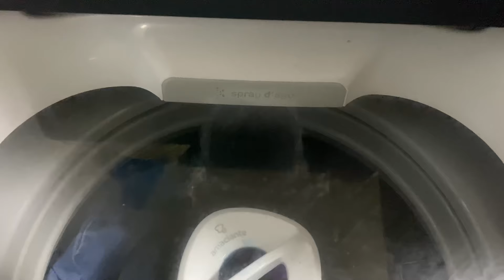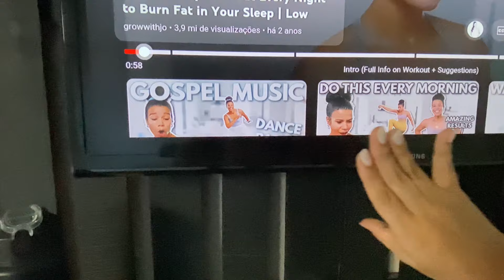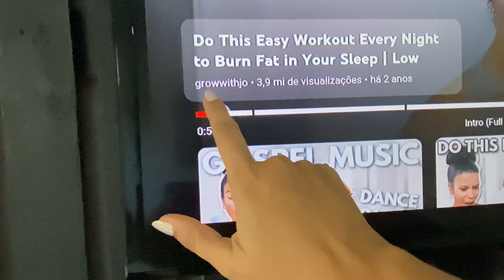Um dia comigo: Alimentação saudável e exercícios.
Olá pessoal! Mais um vlog da minha rotina saudável.

Sobre mim:
Olá pessoal, sou a Jojó Andrade, tenho 28 anos e 8 anos de casada. Moro em um apartamento em João Pessoa na Paraíba. Amo plantas, decoração e mesa posta. Tenho um dog chamado Toy e adoro compartilhar minha rotina.